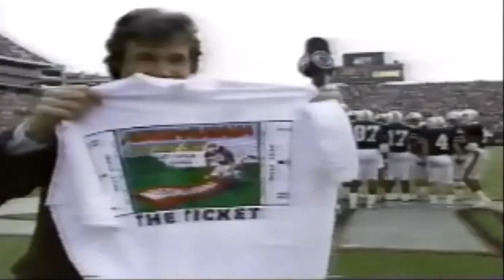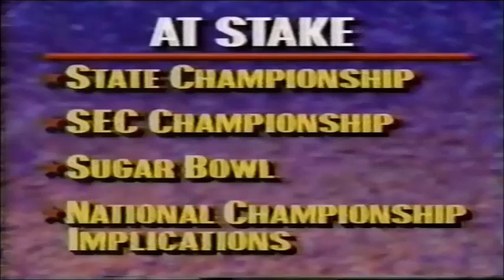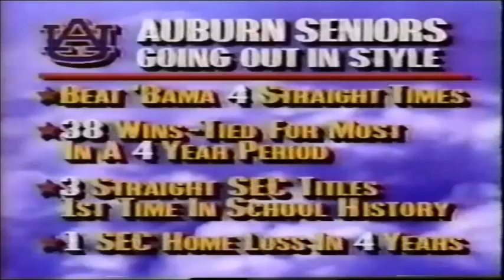Iron Bowl 1989: Auburn 30, Alabama 20 (Highlights)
The 1989 Iron Bowl was played for the first time in Auburn, Ala., as the No. 11-ranked Tigers took on No. 2 Alabama, which was unbeaten going into the rivalry game. The Tigers won, 30-20.